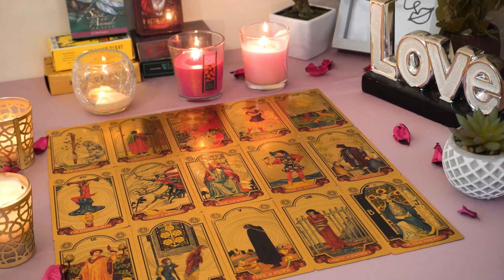ARIES💘 Expect Action From Them. There's a Soulmate Connection Here, But...Aries Tarot Love Reading